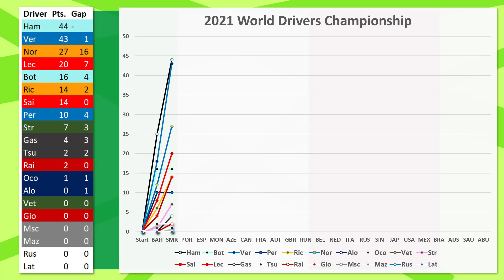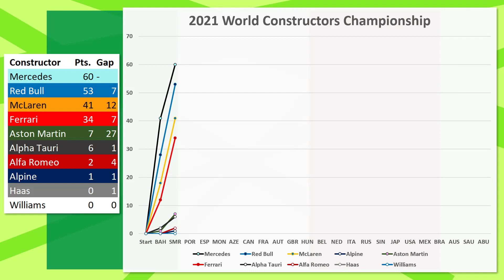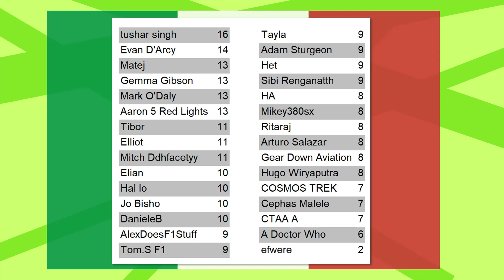My IMOLA GP Post Race Driver Rankings!!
Make sure to submit your driver rankings here:

1 is bad, 20 is good! I'll collate all these in the next few days.